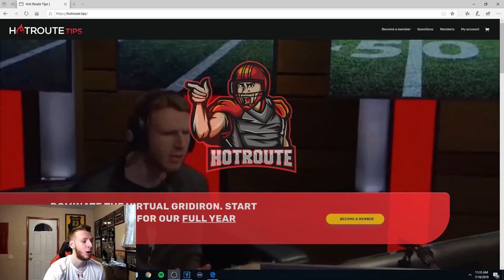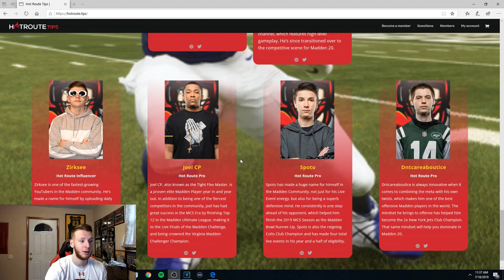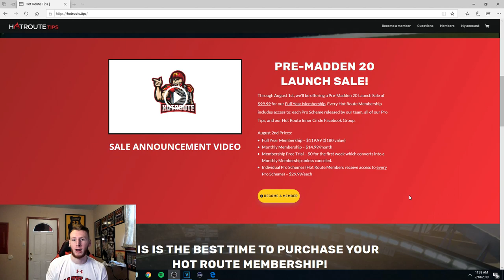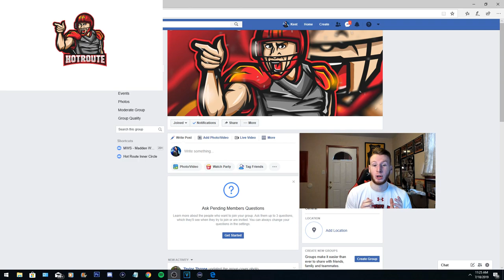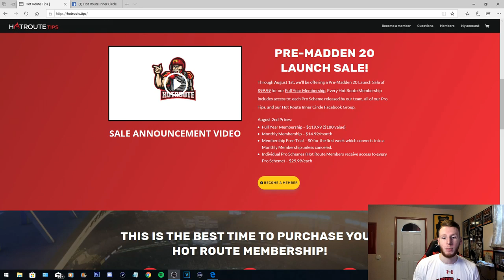Madden 20 Announcement!! Best Madden 20 Tips & Tricks All Year Long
In this Madden 20 Announcement Video, I show you guys which will be mine and Throne's EBook site for Madden 20 where we have Madden Pros creating EBooks and tips.